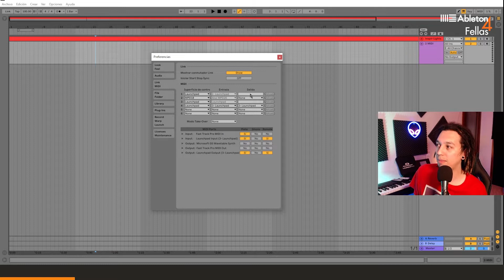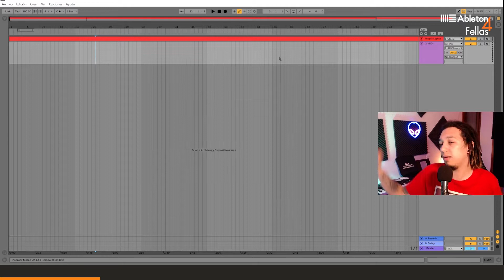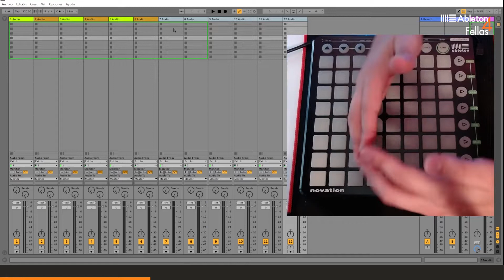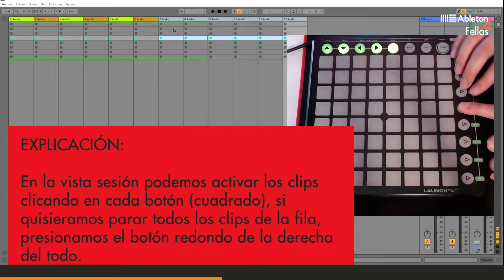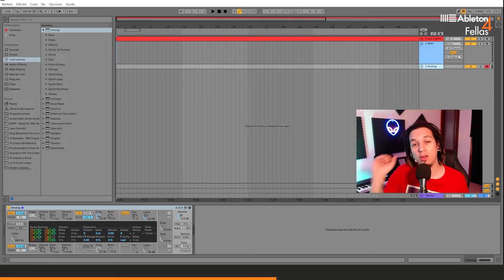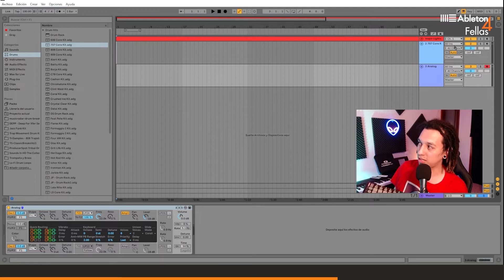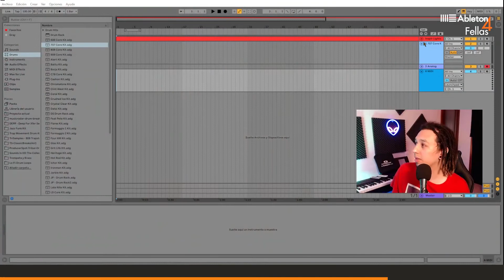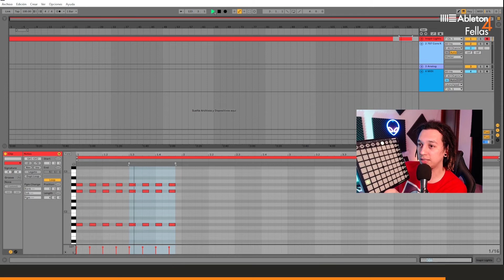🚨​ Cómo usar LAUNCHPAD | Configurar en Ableton, LUCES, review | Parte 1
👉​¿Tienes un Lauchpad y no sabes bien CÓMO UTILIZARLO? En este video te explico como usarlo rapidito =D PAZ ✌️​

🔽​ Aprender ableton desde cero en la serie Ableton 4 Fellas: 🔽​

📓​ Índice:
- Inicio gracioso: 00:00
- Instalacion:01:06
- Configuración: 01:43
- Explicación funciones de launchpad: 02:31
- Instrumentos / Caja de ritmos: 06:43
- Configuración de luces: 07:32
- Showlights: 08:57
- EXTRA: 11:39

🎹​ Mi equipo:​ 🎤​
▪️​ Native Instruments M32
▪️​ Focusrite Scarlett 2i2 3gen
▪️​ Microfono Senh e840
▪️​ Monitores Makie MK24
▪️​ Teclado y raton G-Lab
▪️ Webcam Logitech

❗️❗️Créditos de la canción / Song Credits ❗️❗️
- Producción y Composición musical: John Pharaday
- Ilustraciones y produccion de video: John Pharaday.